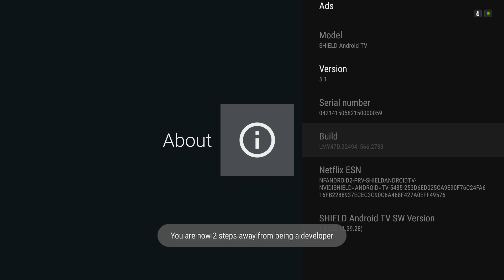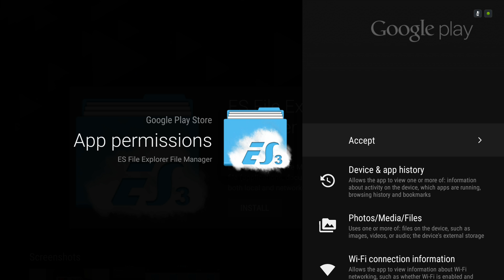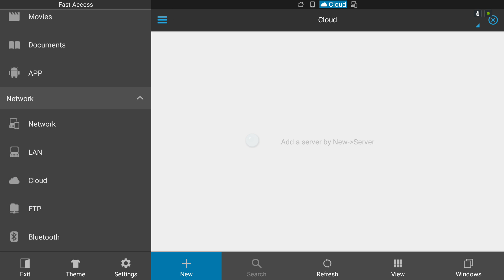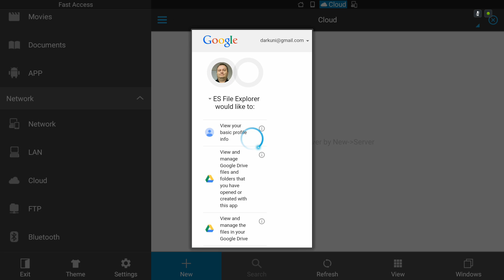Tutorial: Setting Up Shield TV (USB Debug, Unknown Source, ES Manager + Drive)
In this video, we take a STOCK Shield Android TV and perform the following:

- Become a Developer
- Enable USB Debugging
- Allow unknown apps to install
- Install ES File Explorer
- Link ES File Explorer to Google Drive

You'll need to do this for many of our tutorial.